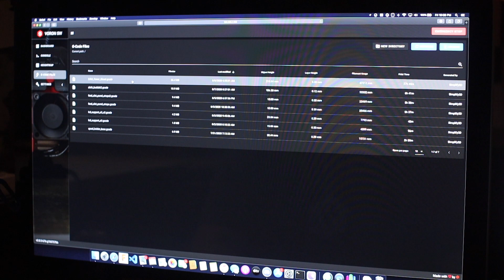VORON Switchwire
A new CoreXZ printer, by VORON Design